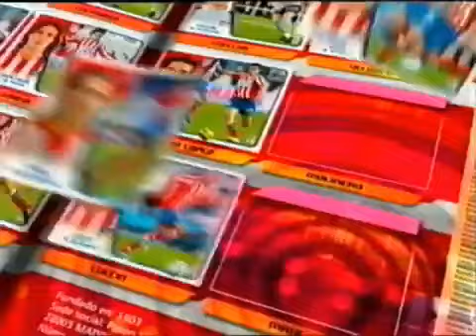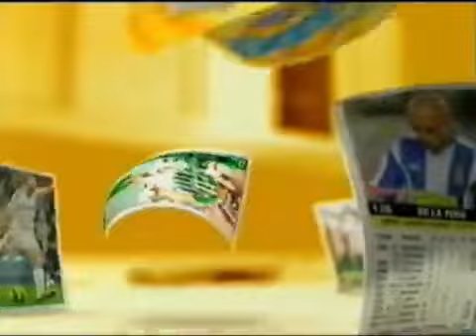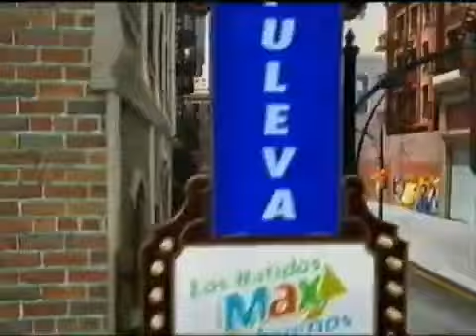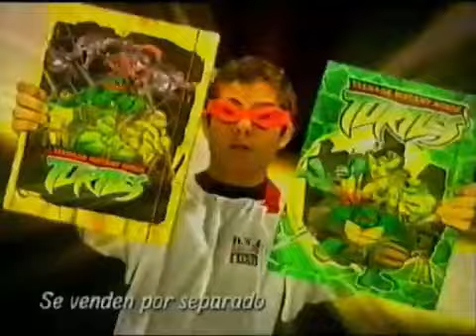Pausas Publicidades Antena 3 (11 De Septiembre 2005) + Megatrix